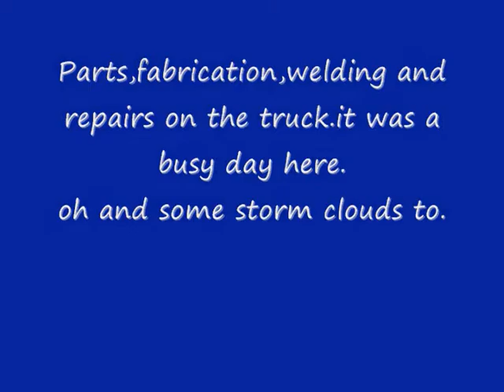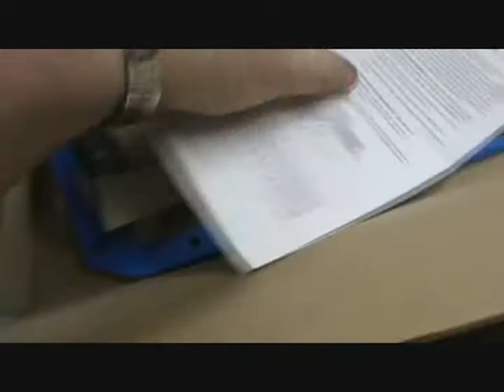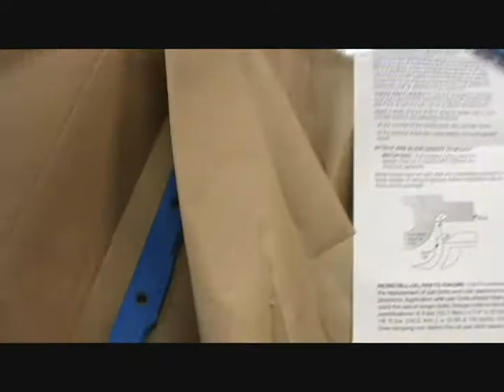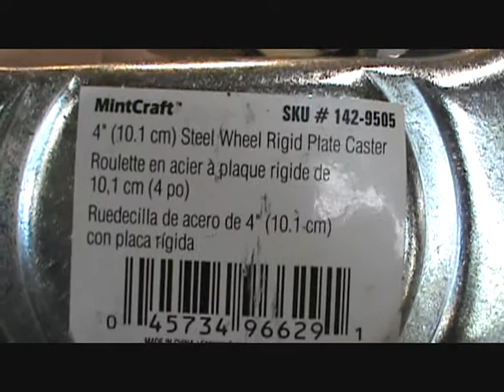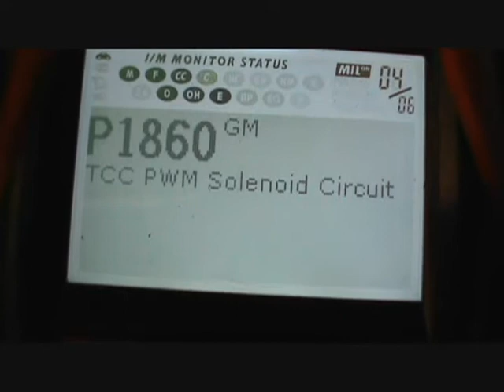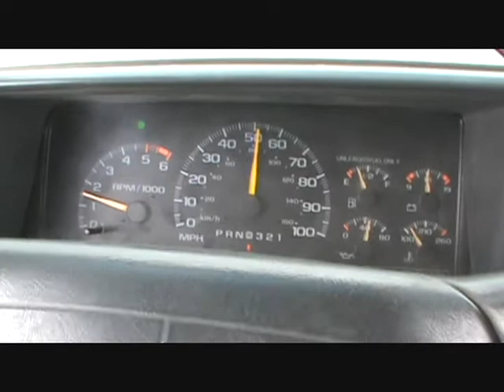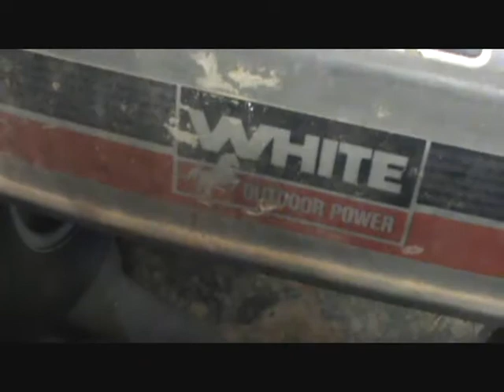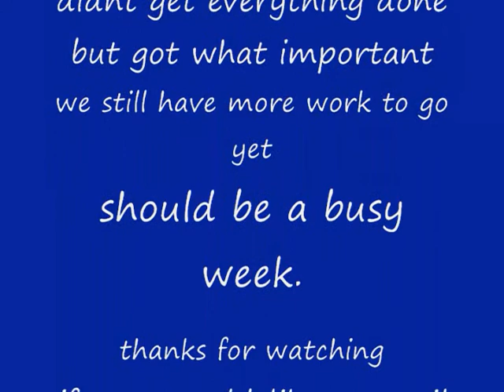parts,fab,welding and repair on green truck busy day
we did a parts run and picked up some metal and we got the part from a1auto and the engine stand now rolls around and i think truck is fixed now again lol.